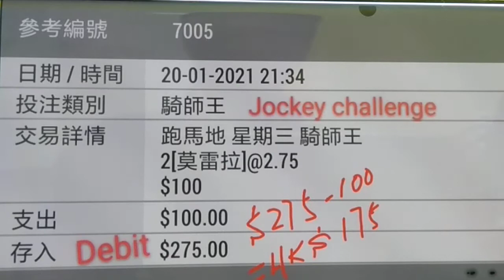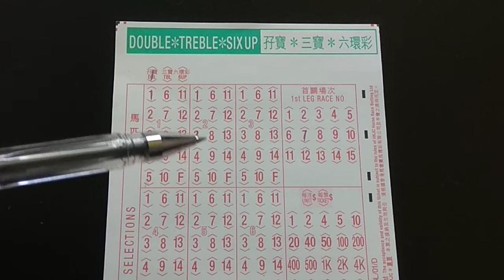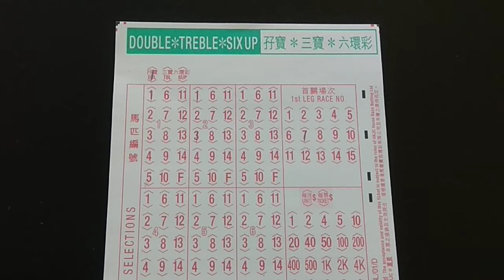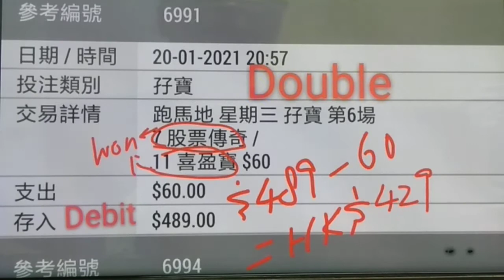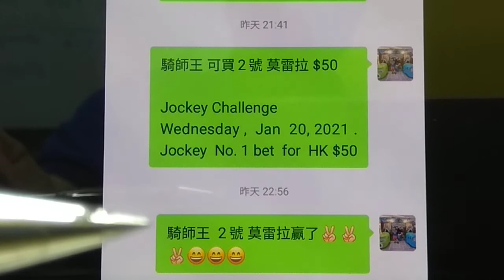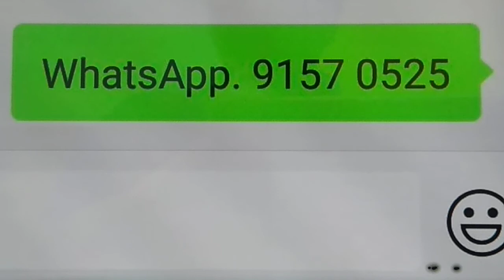🐎💕金鎗六十何澤堯💯赢董事盃 (HK Horse Racing Tips Jan 24, 2021)